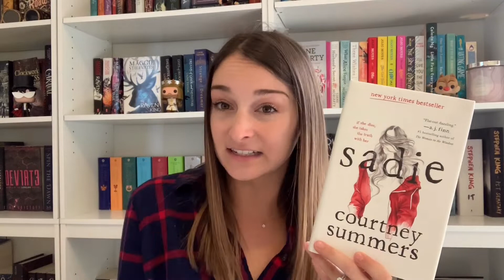SADIE REVIEW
Today I share my spoiler-free review of Sadie! Have you all read this one? What did you think?

Get in touch:
Goodreads: jessiemaebooks